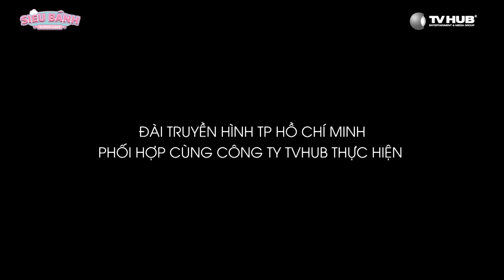Super Cake Tập 6| Thử thách tạo hình khiến giám khảo đứng hình vì "mèo đột biến", độc lạ bánh từ xôi